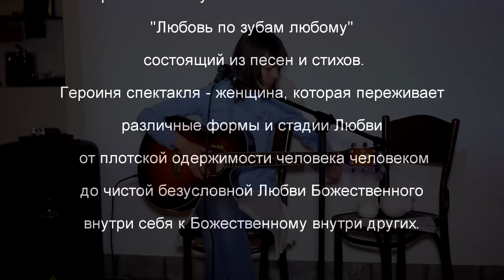Фрагмент из Музыкального моно-спектакля "Любовь по зубам любому".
Sita G (Белка) В "Ауровилле"  Питер.22.05.2015